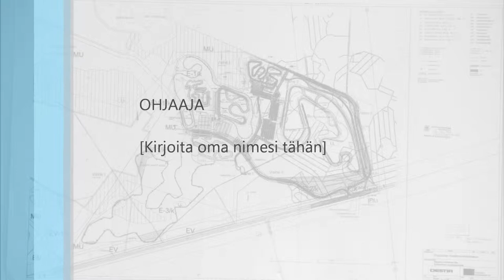Hailuotoajo 2013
Vuoden 2013 Hailuotoajoissa oli hieno ohjelma. Paljon hyviä bändejä ja vauhdikas stunt-show. Sekä päiväajelu Oulu Zone moottoriradalle